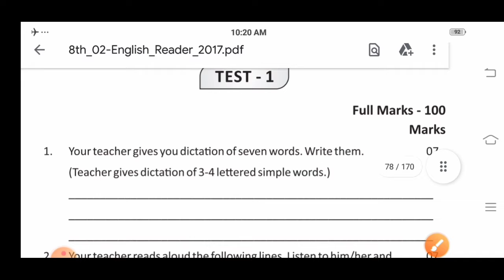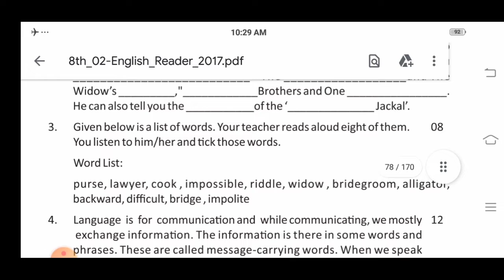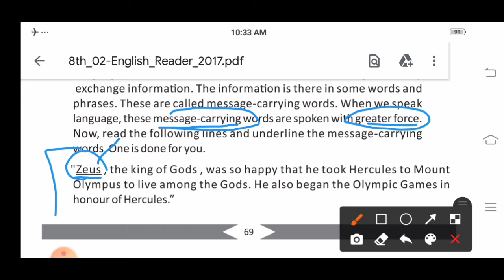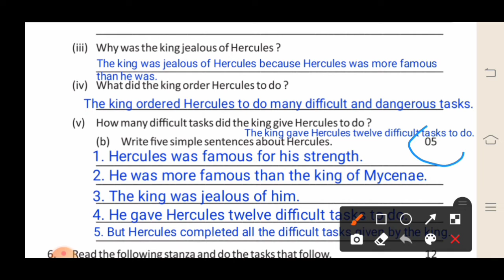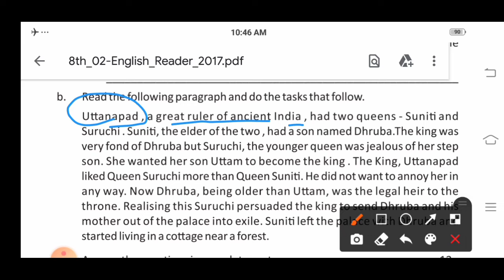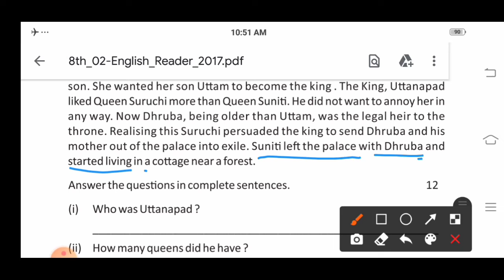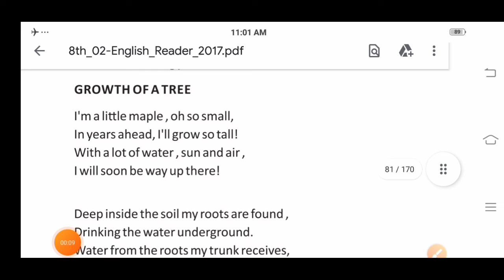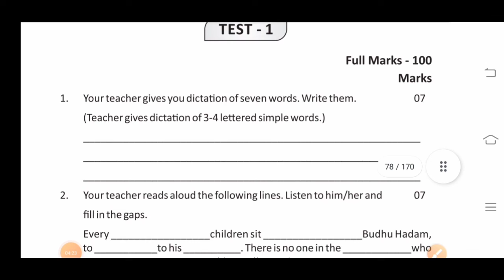"TEST -1" : CLASS -8: ENGLISH: Odia Medium